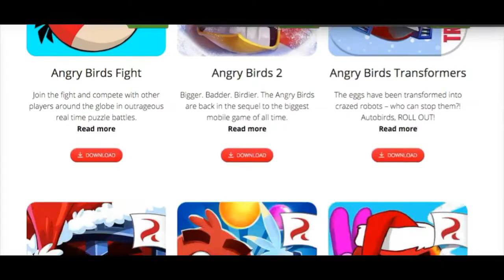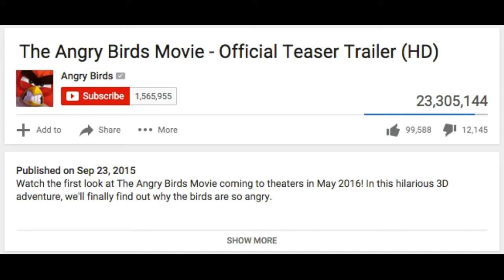The Angry Birds Movie Review - Judging By the Trailer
More like Green Ham and eggs AYYY GET IT

So today I reviewed the trailer for The Angry Birds Movie. Not too bad I guess.

If you want to know a specific song I used, ask in the comment section.